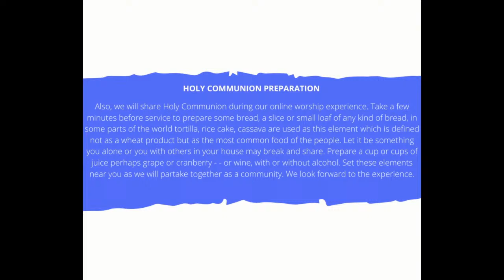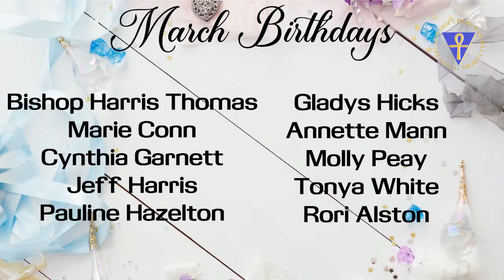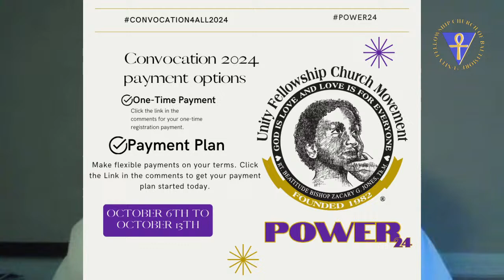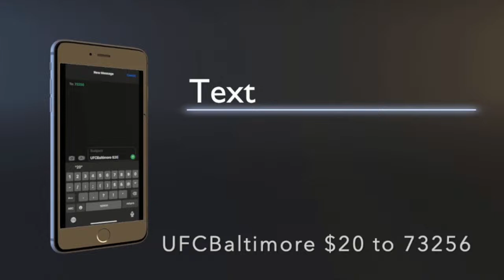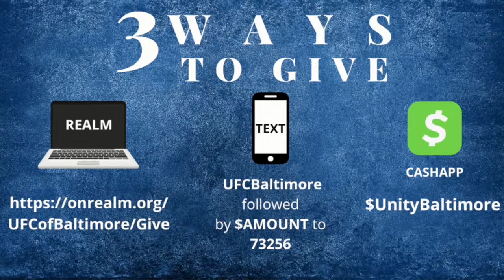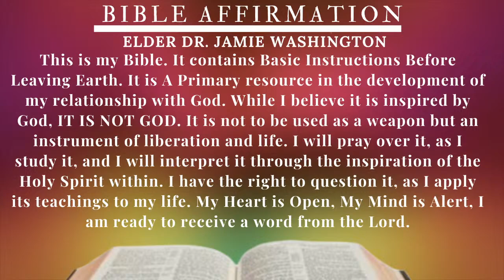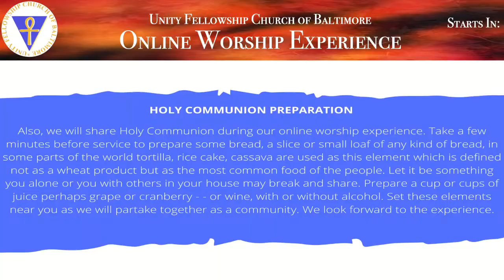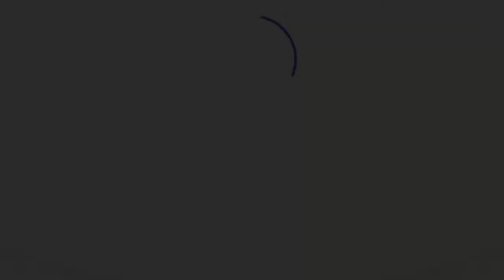Welcome to Unity Fellowship Church of Baltimore’s Virtual Worship Service 02/18/2024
Speaker: Min. Dr. Shanesia Davis - UFC NEWARK
Title: Made Strong: BOAST
Scripture: 2 Corinthians 12:9-10 (NIV)
or
send a text with "UFCBaltimore" followed by "$20" to 73256.